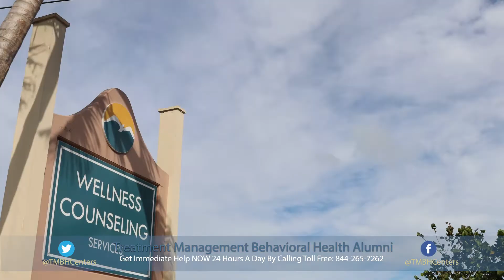Bright Side of Recovery - Ross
Ross is a recovered drug addict and alcoholic in December 2014 he decided to make a phone call and found his self-coming down to Florida and going to rehab. He had lived his life for a very long time running on his own self-will running on what he felt, starting different jobs getting new cars getting new girlfriend's and failing miserably at every single thing that he would do. Even the military and he was also a musician he would start off really well with different groups doing rock music and would fail within a few years every single time to the point where he kinda of restarted his life about probably six or seven different times.
When he came to rehab he went to quite a few different group classes and learned some different things realizing that he actually had a problem realizing that you know he didn't know everything realizing that the problem was in his head. When Ross finally got out of rehab and went to the transitional living program that they had afterward and went to a halfway house shortly after that and stayed in the halfway house. On December 26th Ross celebrated a year and then you know just continued to build his life. He started out very very humbly with a starter job after I got sober everything was really a new experience for me. God and helping others is truly the key to his happiness and that's something that three years ago he couldn't honestly have told you that he had never witnessed happiness in my life and today he can.